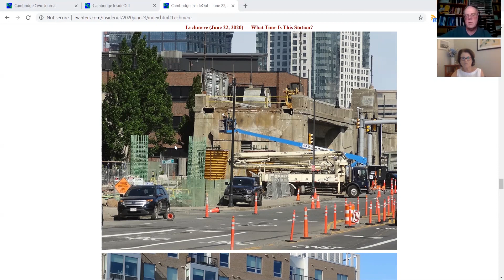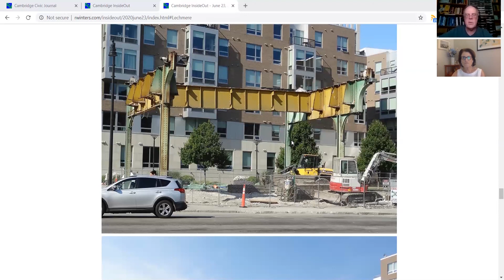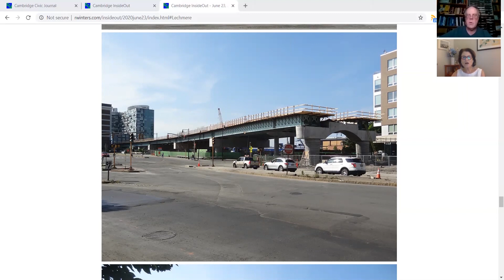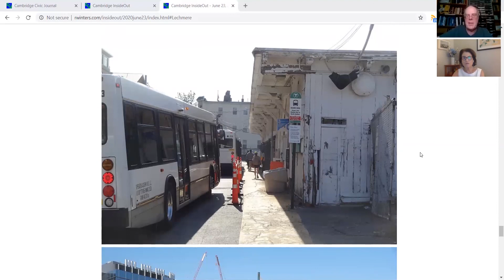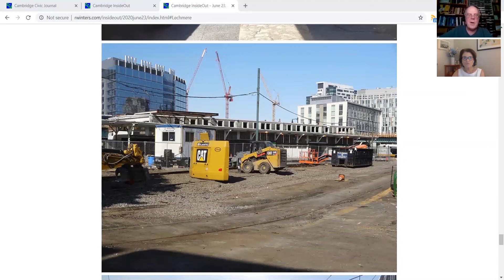Episode 466 - Cambridge InsideOut: June 23, 2020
This episode was broadcast on June 23, 2020 at 6:30pm. Topics: News updates; Lechmere Square changing; June 22 and June 15 City Council meeting highlights; some recycling history; reinventing roads during the pandemic. Hosts: Judy Nathans, Robert Winters